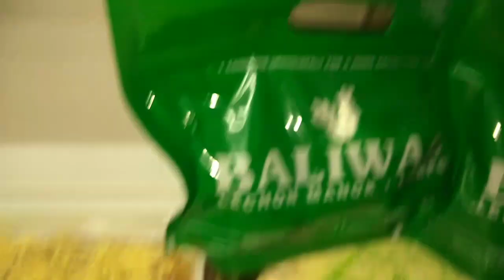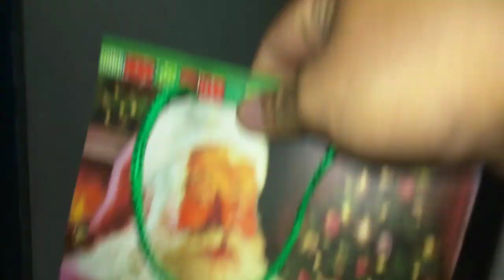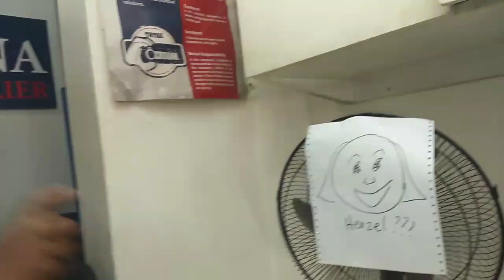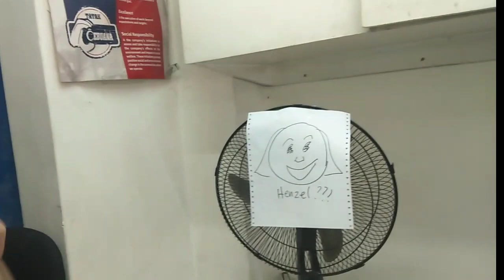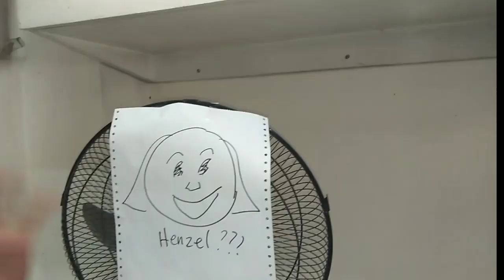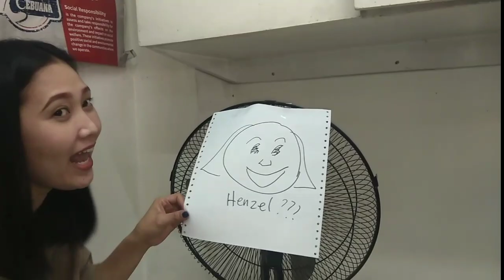Exchange Gift 2019😍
Hello mga Giliw 😍

My super duper late upload 😅
Enjoy watching lab u 😘